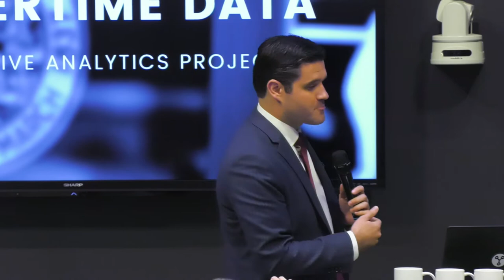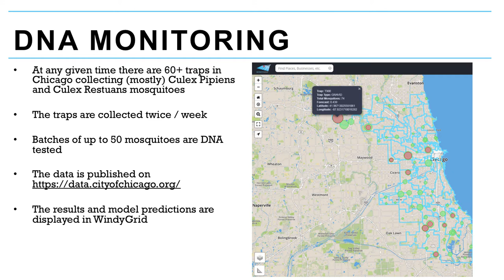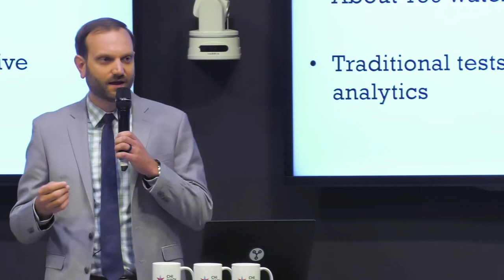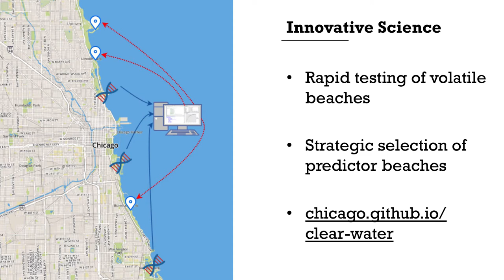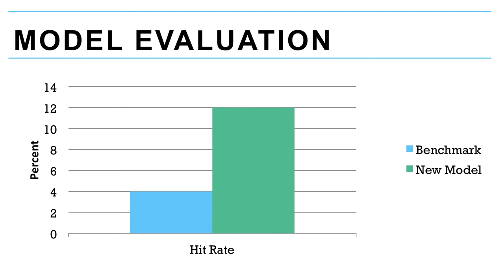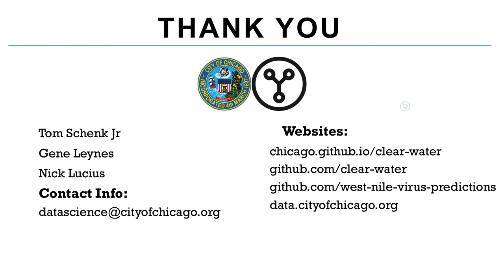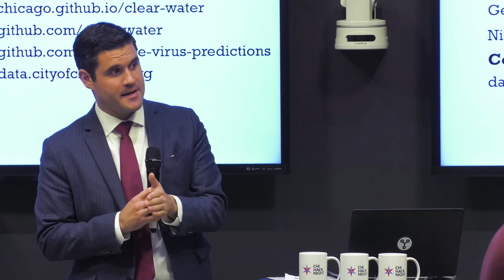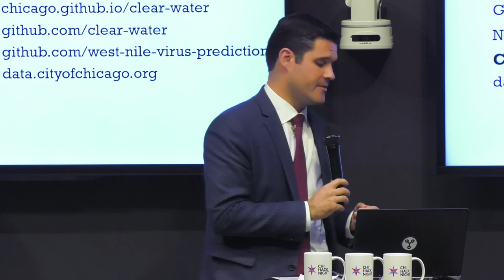Summertime Analytics: Predicting E. coli and West Nile Virus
Lake Michigan and outdoor recreation are enjoyable aspects of summers in Chicago, but it can come with risk of potential E. coli in Lake Michigan or West Nile Virus from mosquitos.

This summer, the City of Chicago launched two new predictive analytics projects to forecasts the risks and to proactively limit these risks. Members of the research team, Tom Schenk Jr., Gene Leynes and Nick Lucius discuss the projects and how they’re being used as part of city operations.